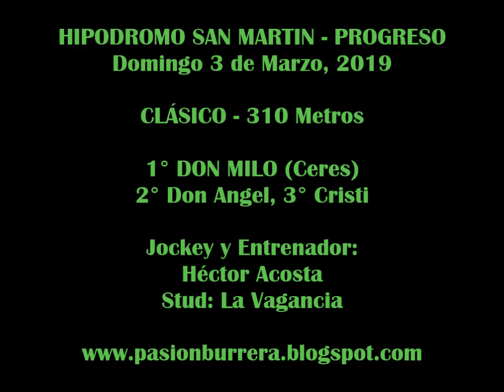DON MILO, Progreso (03-03-19)